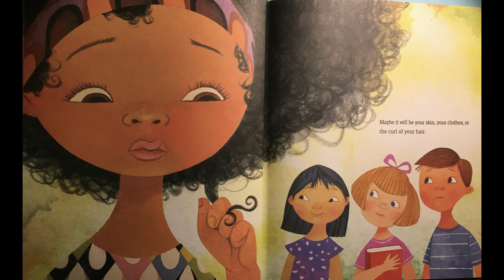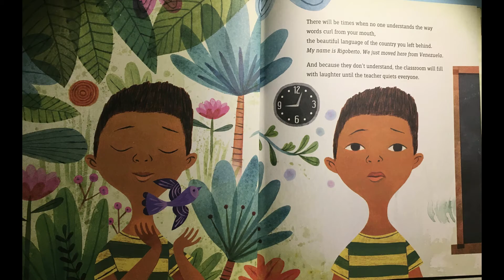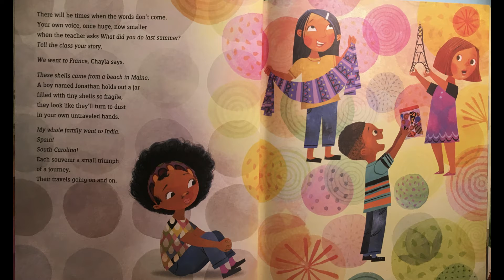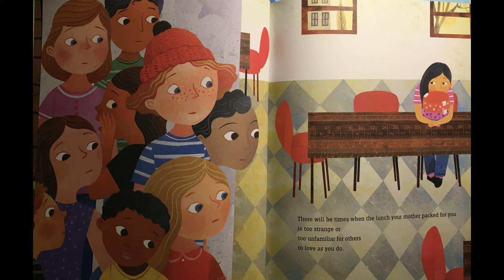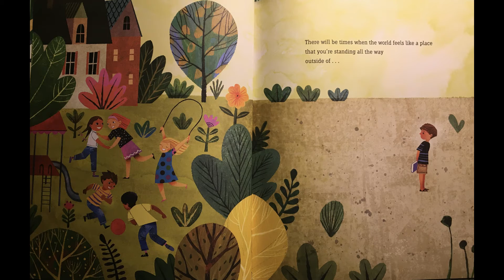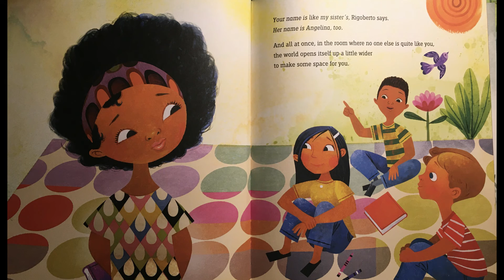Picture Book Friday with Miss Patricia - The Day You Begin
It is Picture Book Friday at Barron Public Library! This week Miss Patricia reads The Day You Begin - written by Jacqueline Woodson, illustrated by Rafael López.